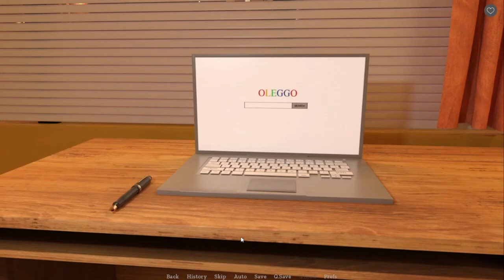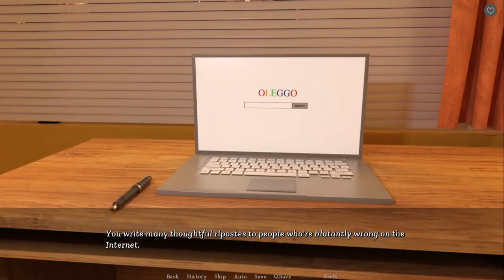Sisterly Lust Harem Route Day 1-3